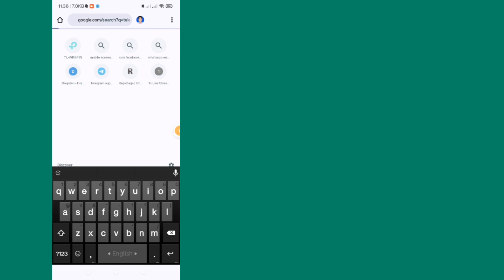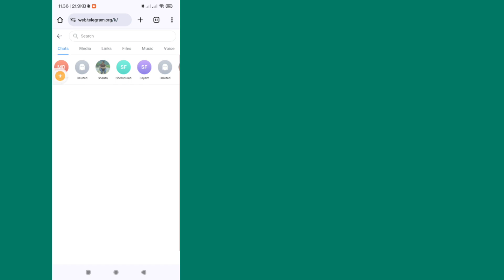Cum să activați conținutul sensibil pe Telegram - Android/iOS || Telegrama fixă nu poate fi afișată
Aici, în acest videoclip, vă voi arăta [ Cum să activați conținutul sensibil pe Telegram - Android/iOS ] .

Așa că uitați-vă cu atenție acest videoclip și nu sări peste acest videoclip dacă săriți peste acest videoclip, atunci nu veți înțelege foarte bine, așa că dacă aveți vreo problemă, puteți să mă întrebați și să comentați mai jos, voi încerca să vă rezolv problema dacă vă place acest videoclip, atunci vă rugăm să apăsați like și abonați-vă la canalul meu vă mulțumesc.🙏